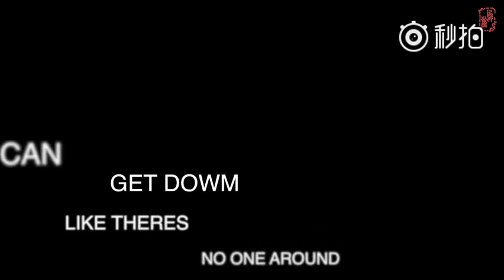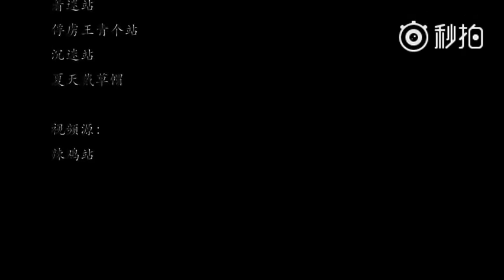FMV Vương Thanh & Phùng Kiến Vũ 03